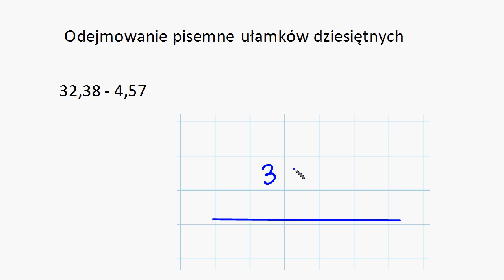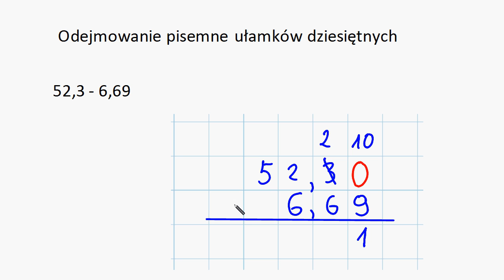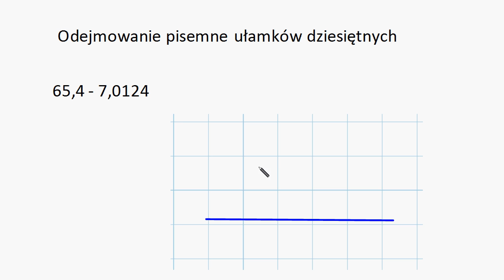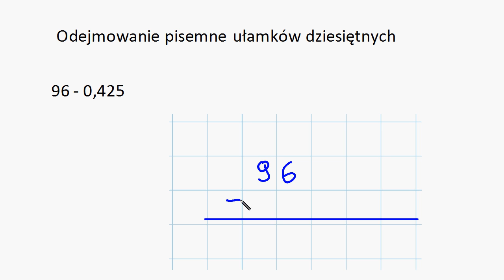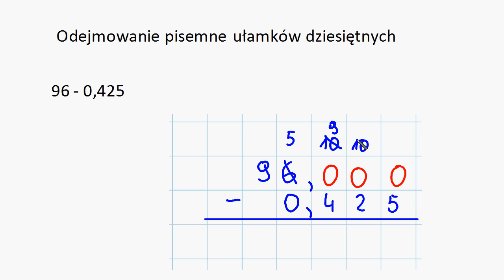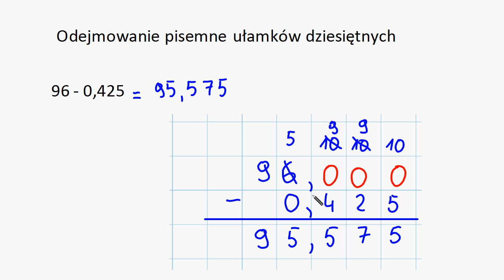Odejmowanie pisemne ułamków dziesiętnych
W tym filmie omawiam odejmowanie pisemne ułamków dziesiętnych